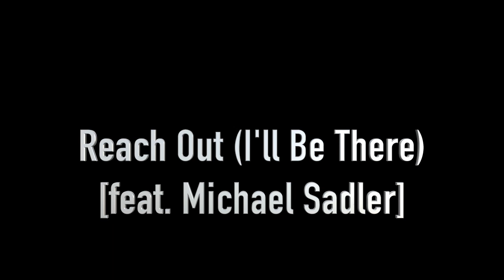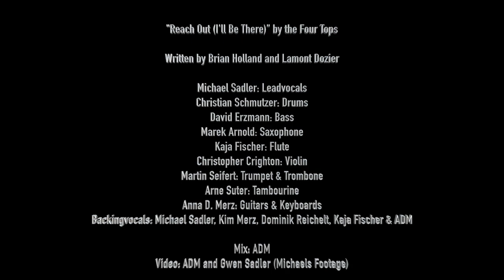Reach Out (I'll Be There) [feat. Michael Sadler] (The Four Tops)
"Reach Out (I'll Be There)" by the Four Tops

Written by Brian Holland and Lamont Dozier

Michael Sadler: Leadvocals
Christian Schmutzer: Drums
David Erzmann: Bass
Marek Arnold: Saxophone
Kaja Fischer: Flute
Christopher Crighton: Violin
Martin Seifert: Trumpet & Trombone
Arne Suter: Tambourine
Anna D. Merz: Guitars & Keyboards
Backingvocals: Michael Sadler, Kim Merz, Dominik Reichelt, Kaja Fischer & ADM

Mix: ADM
Video: ADM and Gwen Sadler (Michaels Footage)

Many thanks to Michael and Gwen for this amazing honor!